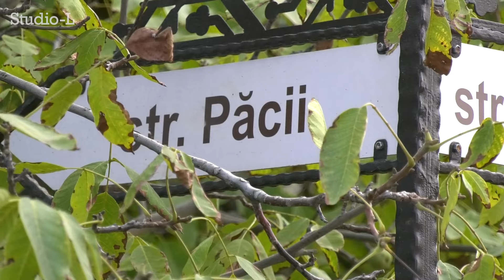Locuitorii străzii Păcii din orașul Căușeni vor avea drum asfaltat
Locuitorii străzii Păcii din orașul Căușeni vor avea drum asfaltat. Cei drept că nu pe toată porțiunea. Săptămâna curentă au demarat lucrări de frezare și asfaltare a unei porțiuni de aproximativ 300 de metri lungime din apropierea mai multor instituții bugetare și private. Căușenenii spun că lucrările erau mai mult decât necesare, asta după ce tronsonul era de ani buni avariat și nu a mai suferit reparații din secolul trecut.